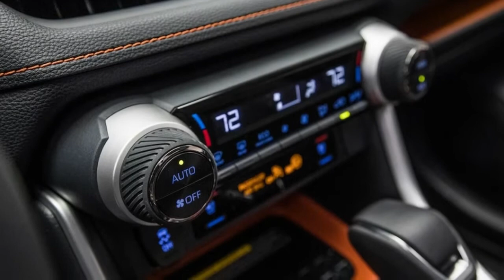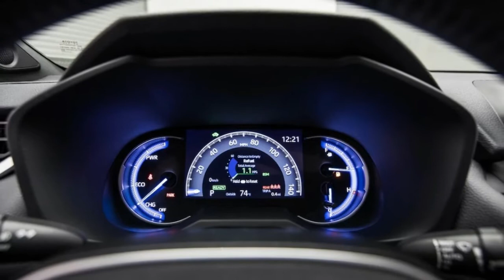2019 Toyota Rav4 Interior!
The 2019 Toyota Rav4 interior gets equipped with standard Entune 3.0 with Wi-Fi Connect, Amazon Alexa & Apple CarPlay Compatibility.  Other awesome interior features of the 2019 Toyota Rav4 include a standard 7” Color Touchscreen Display, up to Five USB Ports, an optional QI Wireless Charging Tray, and an available 11-Speaker 800-Watt JBL Audio System.  The 2019 Rav4 also comes equipped with Toyota Safety Sense 2.0, which includes a Pre-Collision System with Pedestrian Detection, Lane Departure Alert with Steering Assist, Dynamic Radar Cruise Control, and even Automatic High Beams.  All of these systems are in place to help prevent an accident from happening, but if a collision does occur the eight standard airbags are in place to protect all passengers.

2019 Toyota Rav4 Interior!

by Gallery Automobiles